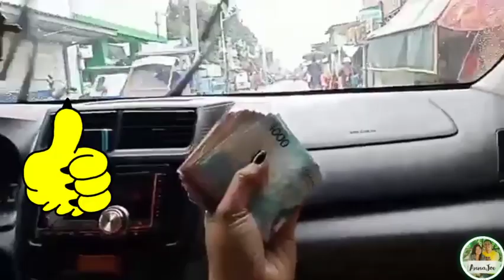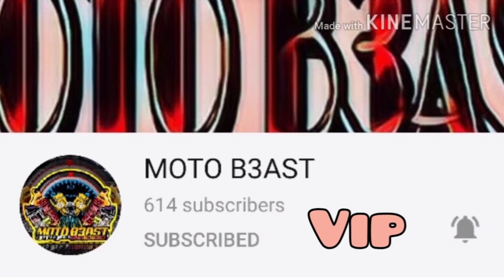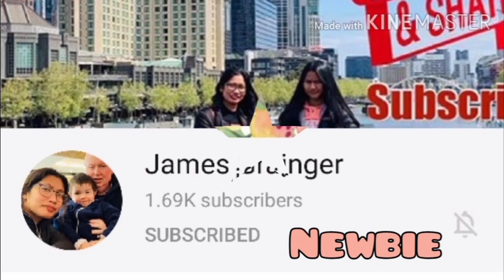DELIVERY DAY OF OUR PLASTIC BUSINESS | AnnaJoe VLOGS